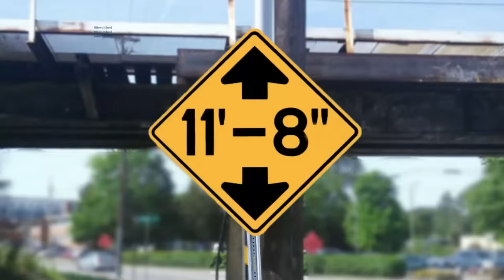Rental boxtruck gets stuck as train crosses the 11foot8+8 bridge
On April 7, a Penske truck hit the canopener, got peeled and then stuck, right as the #75 Piedmont from Raleigh to Charlotte was crossing the bridge. 45 Minutes later the truck was extracted from the jaws of the canopener. This is crash #164 since 2008.